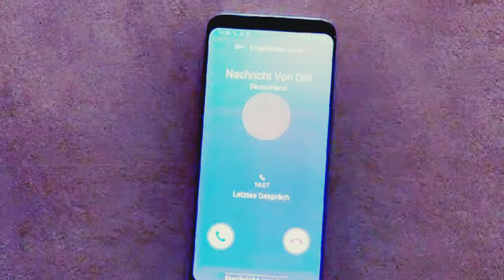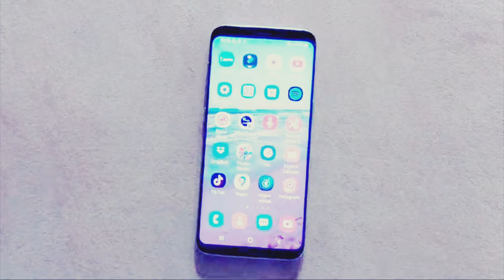OMG, ich knutsche mein Handy! Eigener Song©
Eigener Song, Schlager, Pop, Discofox, German Song

Text, Melodie, Gesang und Videogestaltung:
Inge Rummel

Schlager Frauen 24,
Charts, Dancefox, Deutsche Musik, Partymusik, Hitmix, Tanzmusik, Fetenmusik, tanzbar, Official Musikvideo, Lovesong, Liebeslied
Dancemusik, Musique Allemande,  Vulktanzen, Disco, Liebe , Lovesong,  Party, Amore, Hitmix, offizielles Video, Deutsche Playlist, Dancefox, Musique Alemande,